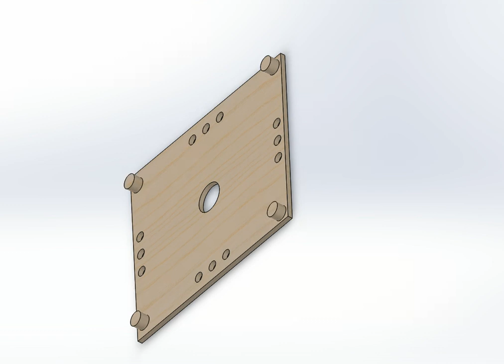9 tob base